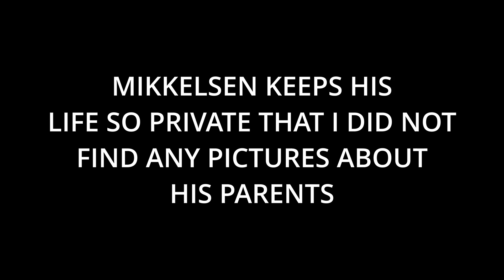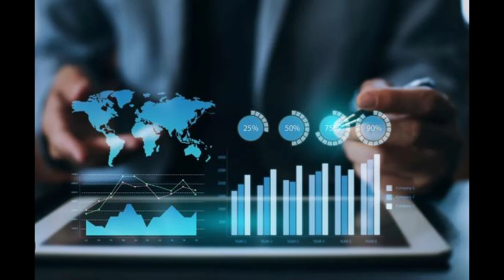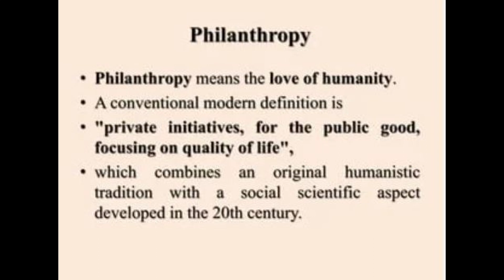Get To Know - Mads Mikkelsen In Under 5 Minutes!